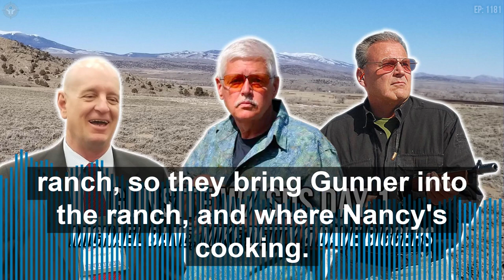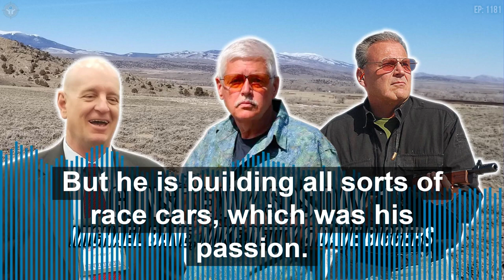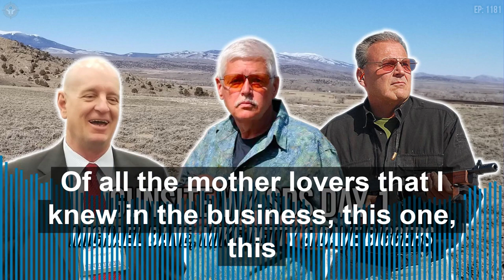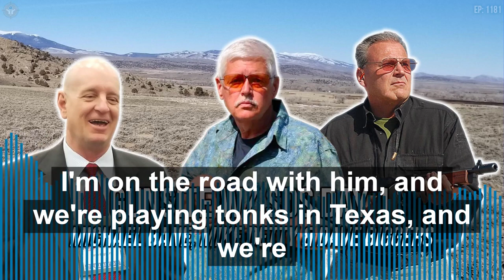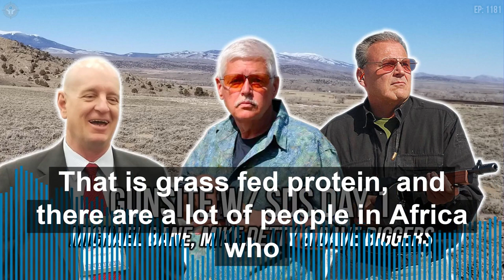Gunsite w/ SDS Day 1 - Michael Bane, Mike Detty & Dave Biggers | SOTG 1181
HUGE THANKS TO OUR PARTNERS:
GUNSITE! Professor Paul & Jarrad are down at the prestigious shooting school this week and while they’re there, they’ve got the attention of some of the OG’s in the world of firearms. Dave Biggers, Mike Detty, and Michael Bane all join in on this episode!

You may know Mr. Detty from his critically acclaimed book “Operation Wide Receiver: An Informant’s Struggle to Expose the Corruption and Deceit That Led to Operation Fast and Furious”. A long title but it’s full of fantastic information about just how trustworthy our overseers in the federal government are.

Michael Bane and Dave join to talk about Gunsite, personal projects, tell a few stories, and drop a few pieces of wisdom into your brains. Enjoy this episode!